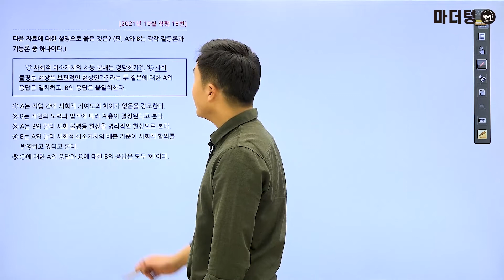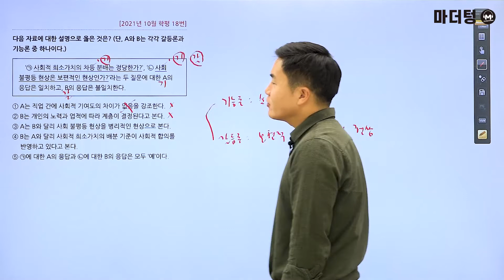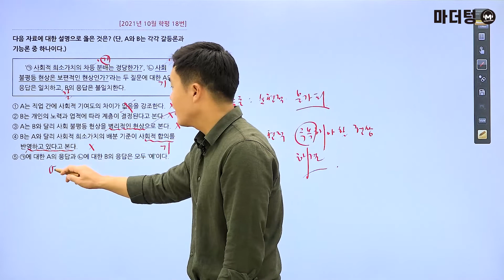[마더텅] [사회문화] 2021년 10월 학평 18번 (해설 : 배준호 선생님)